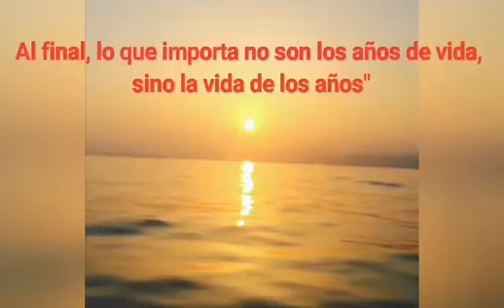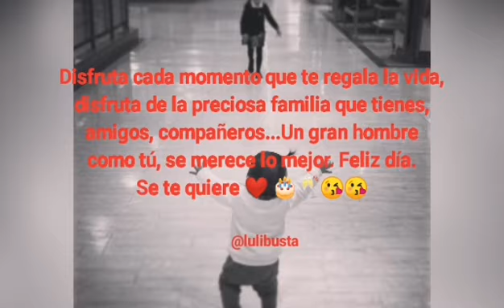Francis Viñolo Pastora Soler Feliz Cumpleaños 21 Enero 2021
Muchas felicidades Francis. Otro 21 Enero en el que brindamos por ti, por como eres, por ser una gran persona con un corazón inmenso, por tu sencillez, por tu naturalidad, por tu gran trabajo, eres un gran profesional. Gran familia. Amigo de sus amigos. Gran hijo, hermano, marido, y un padrazo de sus dos princesas, su dos Estrellas que les iluminan diariamente a sus familias. Feliz día, feliz vida🥂. Se te quiere ❤️ 😘😘